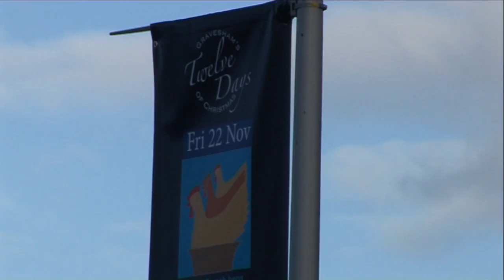Gravesham's Elves world record attempt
The 12 Days of Christmas Festival in Gravesham continued with the Three French Hens event a world record attempt for charity for the greatest number of elves in one place. 948 gathered on Community Square for an official Guinness World Record attempt. The GBWR is yet to verify the final outcome.